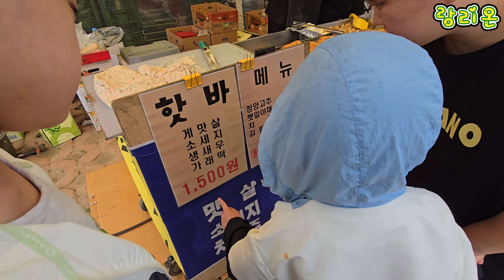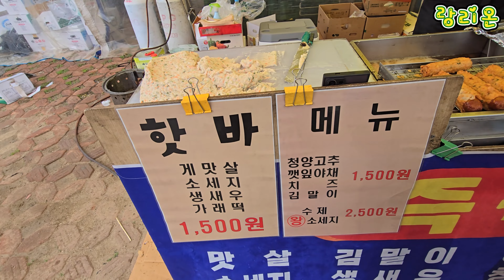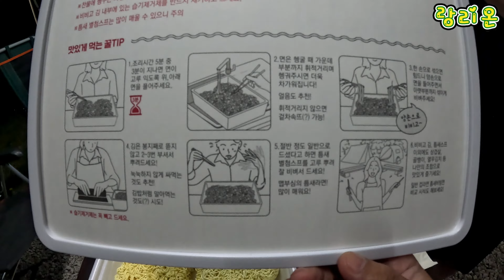랑리온캠핑 | 포천시 어룡동 #68-2 | 비김면 | A타입 원터치 코트 텐트 | 그래핀쉴드 렉타 타프 | 아타고 | 사유지캠핑 | 어반사이드 타프 | 네이처하이크 빌리지17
내용 : 부모님 전원집에서의 캠핑 둘째날, 셋째날 영상입니다.
장소 : 포천시 어룡동
날짜 : 2024년 4월 19일 ~ 4월 21일
사이트 :  독립사이트?

포천시 어룡동 영상은 아래 링크 클릭해주세요.